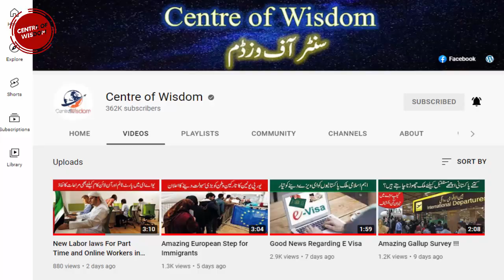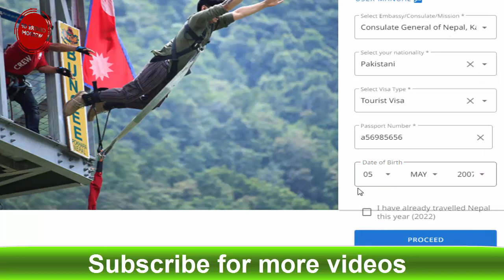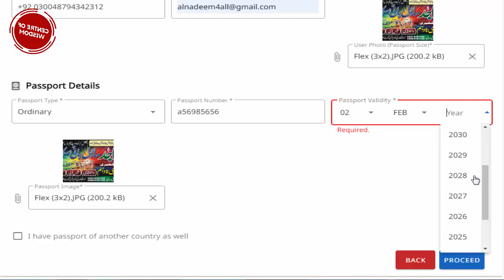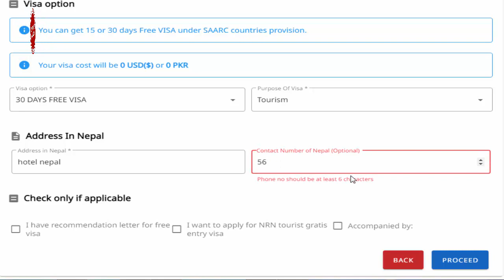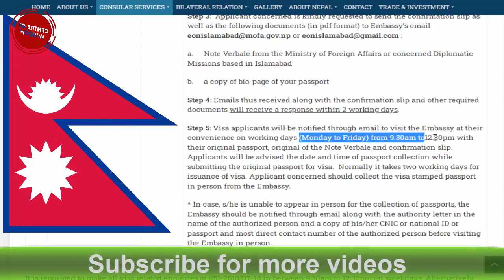Get Visa Just on Passport Copy